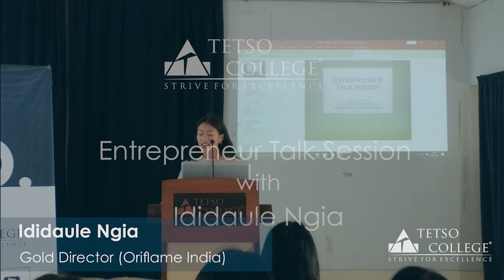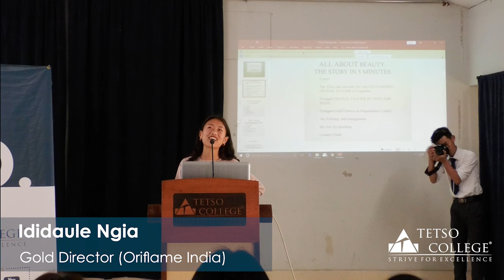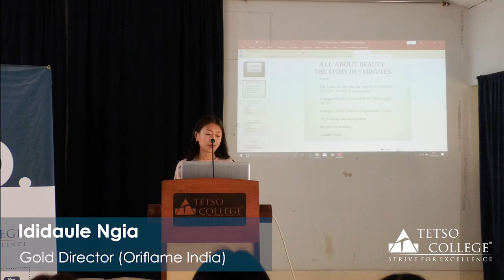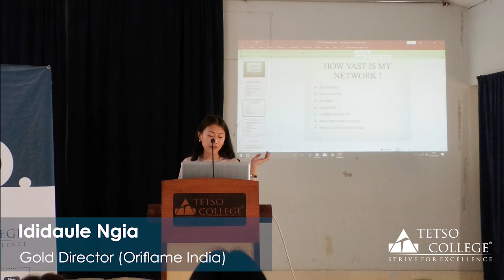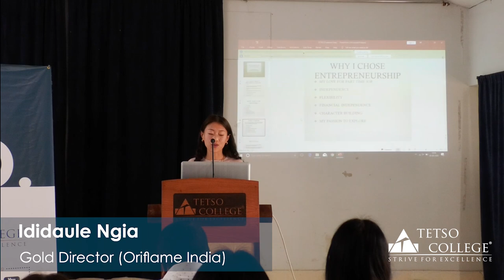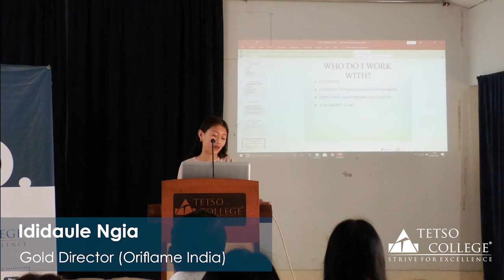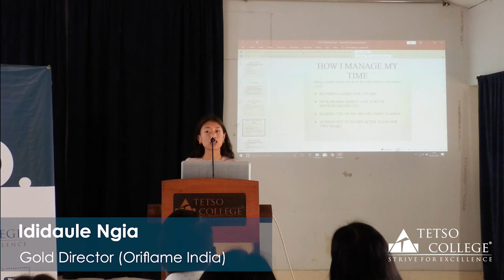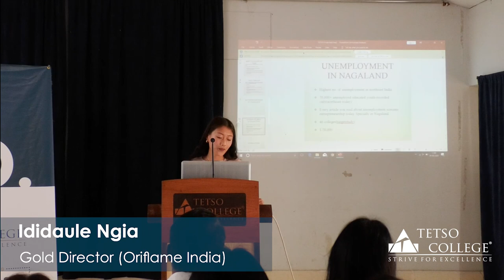Entrepreneur Talk with Ididaule Ngia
The Department of Commerce & Management, Tetso College organized an Entrepreneur Talk session with Ididaule Ngia as the guest speaker on 3rd March, 2020 in the college auditorium.

The resource person is Nagaland’s youngest Gold Director of Oriflame India and a B.Sc. 6th Semester (Anthropology) student of Kohima Science College, Jotsoma.

Watch as the young achiever shares her story, experiences and goals.